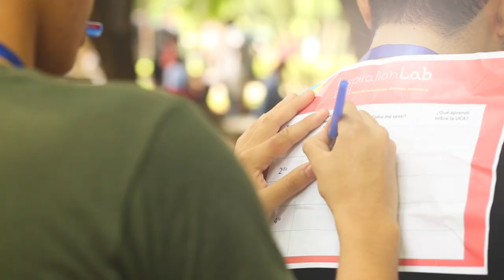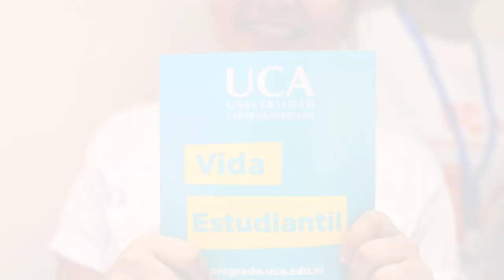Y vos ¿te has preguntado qué querés ser en la vida y qué te inspira?